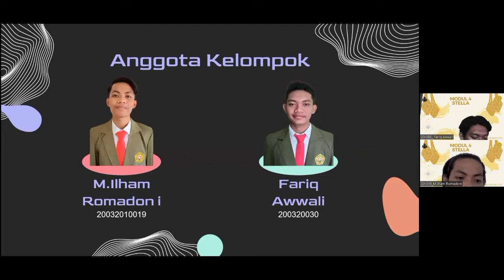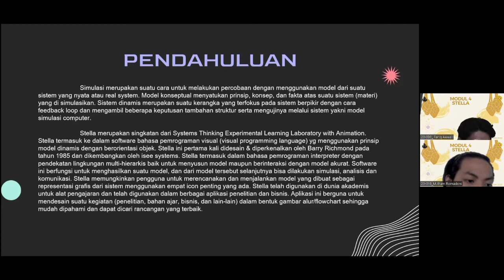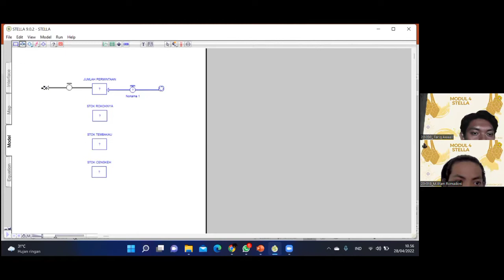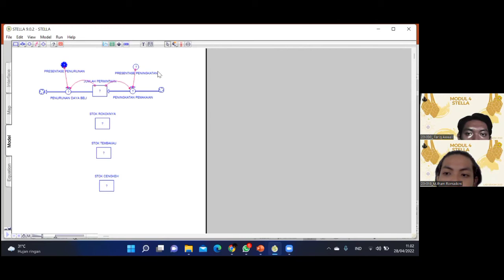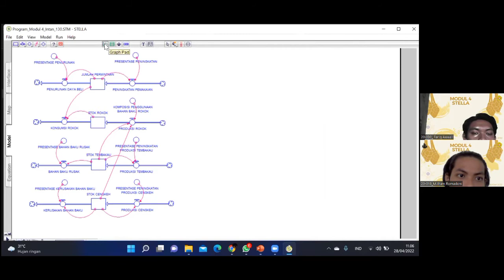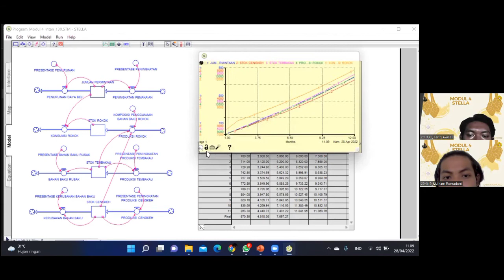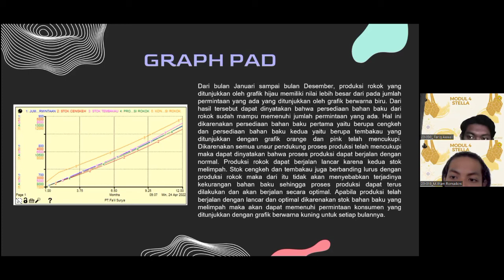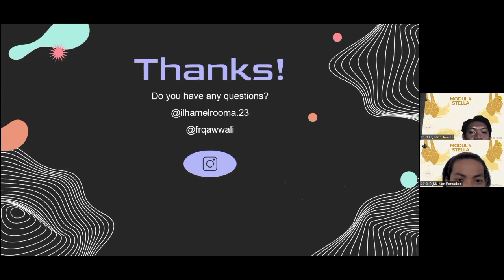MODUL 4 STELLA- ANALISA PERENCANAAN PERSEDIAAN BAHAN BAKU ROKOK (KELOMPOK 130) | LAB SK 2022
Simulasi merupakan suatu cara untuk melakukan percobaan dengan menggunakan model dari suatu sistem yang nyata atau real system. Model konseptual menyatukan prinsip, konsep, dan fakta atas suatu sistem (materi) yang di simulasikan. Sistem dinamis merupakan suatu kerangka yang terfokus pada sistem berpikir dengan cara feedback loop dan mengambil beberapa keputusan tambahan struktur serta mengujinya melalui sistem yakni model simulasi computer.

Stella merupakan singkatan dari Systems Thinking Experimental Learning Laboratory with Animation. Stella termasuk ke dalam software bahasa pemrograman visual (visual programming language) yg menggunakan prinsip model dinamis dengan berorientasi objek. Stella ini pertama kali didesain & diperkenalkan oleh Barry Richmond pada tahun 1985 dan dikembangkan oleh isee systems. Stella termasuk dalam bahasa pemrograman interpreter dengan pendekatan lingkungan multi-hierarkis baik untuk menyusun model maupun berinteraksi dengan model akurat. Software ini berfungsi untuk menghasilkan suatu model, dan dari model tersebut selanjutnya bisa dilakukan simulasi, analisis dan komunikasi. Stella memungkinkan pengguna untuk merencanakan dan menjalankan model yang dibuat sebagai representasi grafis dari sistem menggunakan empat icon penting yang ada. Stella telah digunakan di dunia akademis untuk alat pengajaran dan telah digunakan dalam berbagai aplikasi penelitian dan bisnis. Aplikasi ini berguna untuk mendesain suatu kegiatan (penelitian, bahan ajar, bisnis, dan lain-lain) dalam bentuk gambar alur/flowchart sehingga mudah dipahami dan dapat dicari rancangan yang terbaik.

Pada proses produksi rokok dengan bahan baku yang
digunakan cengkeh dan tembakau, jumlah permintaan rokok dibulan Januari sampai Desember berbanding lurus dengan stok bahan baku yaitu cengkeh dan tembakau serta dengan produksi rokok itu sendiri artinya peningkatan jumlah permintaan rokok juga diimbangi dengan meningkatnya stok bahan baku yaitu cengkeh dan tembakau. Jika jumlah permintaannya meningkat maka saran untuk perusahaan adalah dengan menambah stok bahan baku berupa cengkeh dan tembakau agar produksi dapat berjalan optimal. Karena data valid maka hasil simulasi ini bisa digunakan secara riil pada diperusahaan PT. Fa’il Surya. Hal ini membuktikan bahwa penggunaan software Stella dapat berguna dalam diterapkan di lapangan.